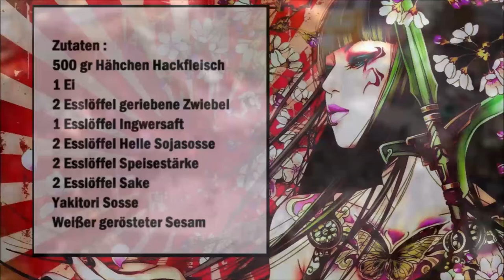Tzukune japanische Fleischbällchenspieße / Tzukune Spiedini di polpettine giapponesi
Deutsch :
500 gr Hähnchen Hackfleisch
1 Ei
2 Esslöffel geriebene Zwiebel
1 Esslöffel Ingwersaft
2 Esslöffel Helle Sojasosse
2 Esslöffel Speisestärke
2 Esslöffel Sake
Yakitori Sosse
Weißer gerösteter Sesam

In eine Schüßel das Fleisch mit Sojasoße, Ingwersaft, geriebene Zwiebel, Sake, Ei und Speisestärke für 10 Minuten vermischen.
In ein Topf reichlich Wasser erhitzen und aus dem Fleisch Teig Walnussgroße Fleischbällchen formen und im Wasser für 7 - 8 Minuten kochen.
Danach die Fleischbällchen in ein Spieß stecken am besten immer drei Fleischbällchen.
Die Spieße danach braten oder grillen.
Die Spieße mit Yakitori Soße bepinseln und zum Schluß mit gerösteter Weißer Sesam besträuen.

Italiano :
500 grammi di tritato di pollo
1 uovo
2 cucchiai di cipolla grattugiata
1 cucchiaio di succo di zenzero
2 cucchiai di salsa di soia chiara
2 cucchiai di amido di mais
2 cucchiai di sakè
salsa yakitori
sesamo bianco tostato

In una ciotola mescolate la carne con la salsa di soia, il succo di zenzero, la cipolla grattugiata, il sake, l'uovo e l´amido per 10 minuti.
Scaldate abbondante acqua in una casseruola e formate delle polpette grandi come una noce e fatele cuocere nell'acqua per 7 - 8 minuti.
Dopo di che infilare le polpette in uno spiedino, preferibilmente tre polpette.
Quindi friggere o arrostite gli spiedini.
Spennellare gli spiedini con la salsa yakitori e poi cospargere con i semi di sesamo bianco tostati.